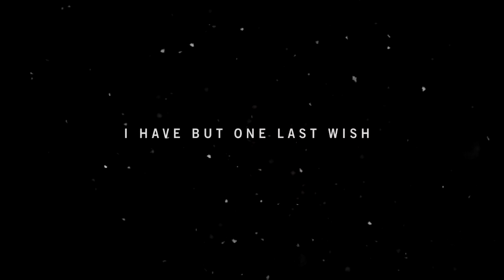Far Cry 4 - Meeting The Enemy, and He wanted to take a SELFIE!! | Part 1 - Walkthrough